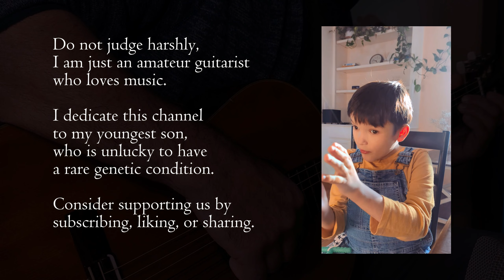HARRY STYLES - Sign of the Times :: SIMPLE FINGERSTYLE GUITAR COVER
This is my simple guitar cover for Sign of the Times by Harry Styles.

This guitar cover is my own interpretation and arrangement. I am just an amateur guitarist who loves music, so do not judge me rigorously.

I dedicate this channel to my youngest son, who is unlucky to have a rare genetic condition.

Thanks.

Musical Sketches with Oleksii